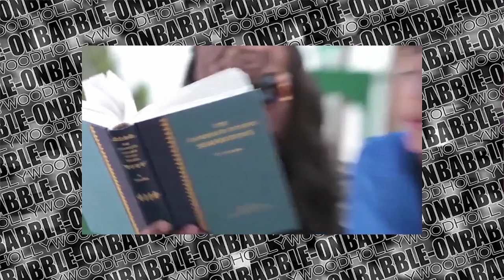BabbleVision: Classic-Babble Episode 99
Ralph and Kevin attempt to have a Great One for show #99 before the big 1 double aught next week in Reno, NV. Recorded on September 29th, 2012.